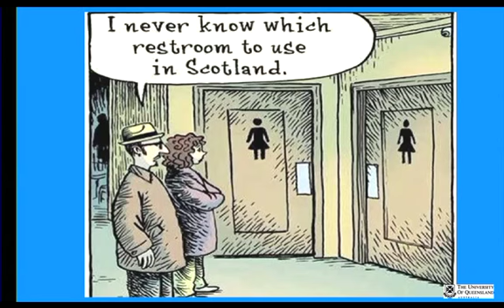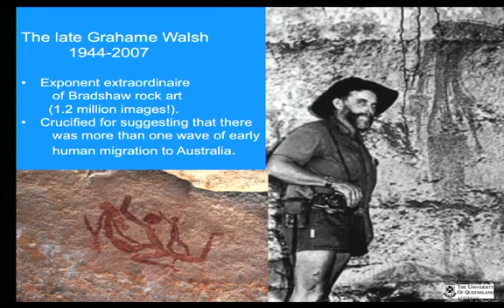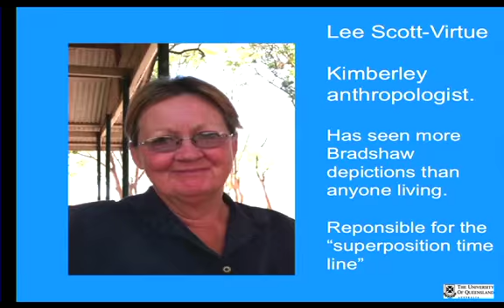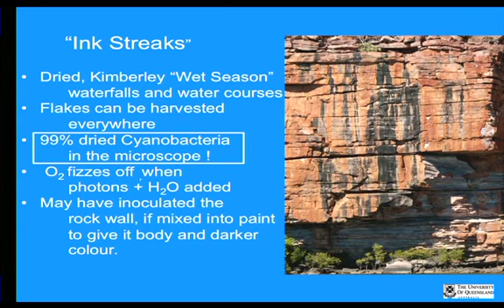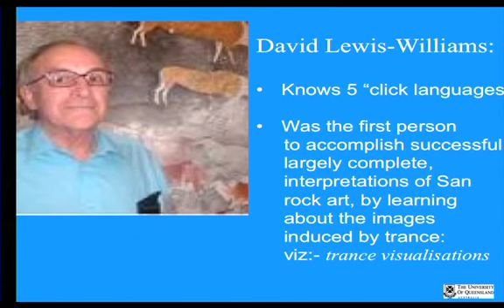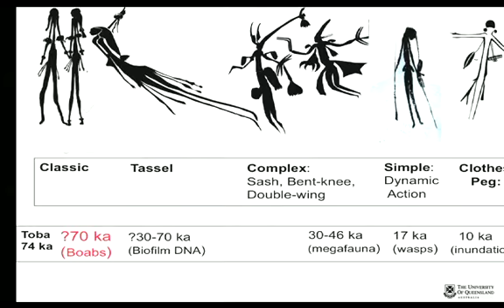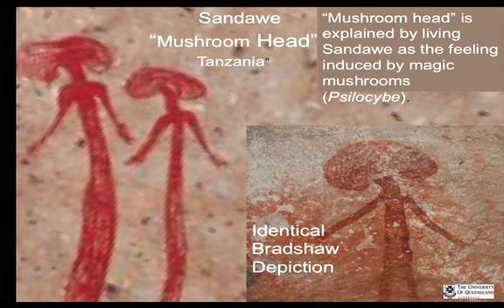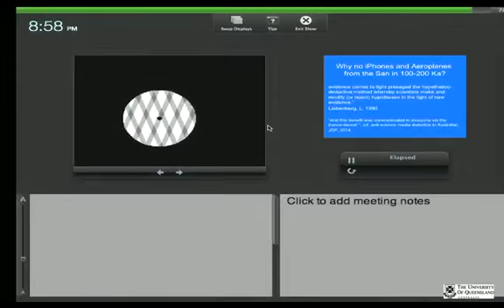ASSC18 - Special Talk From Jack Pettigrew - Through a Glass Darkly: Inferring the Palaeolithic Mind